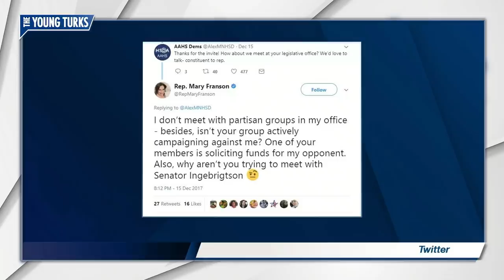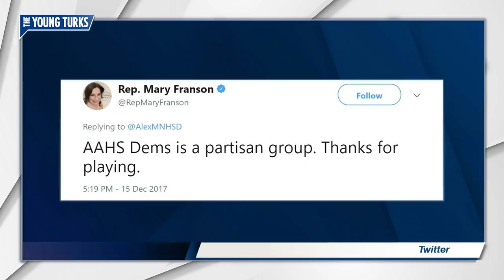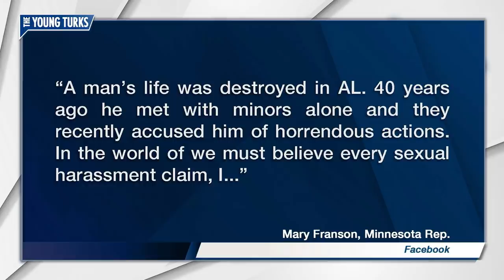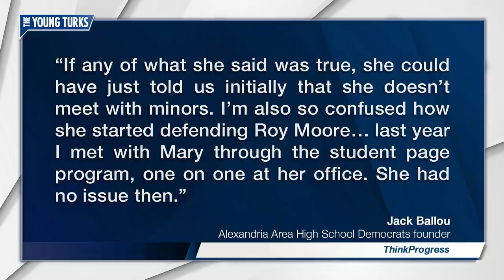Politician Fears Becoming The Next Roy Moore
Minnesota Rep. Mary Franson declined a meeting with high school students for fear of becoming “the next Roy Moore." Cenk Uygur and Brett Erlich, hosts of The Young Turks, discuss.

"After being widely criticized for mocking members of a student group that wanted nothing more but to meet with her, Minnesota Rep. Mary Franson (R) responded with a private Facebook post suggesting she was worried about becoming the next Roy Moore.

“A man’s life was destroyed in AL,” Franson wrote, alluding to Moore. “40 years ago he met with minors alone and they recently accused him of horrendous actions. In the world of we must believe every sexual harassment claim, I would think my approach is beyond reasonable. All it takes is one perceived action and my life is destroyed. The life of my family is destroyed. That is a risk I will not take.””*

Hosts: Cenk Uygur, Brett Erlich

Cast: Cenk Uygur, Brett Erlich